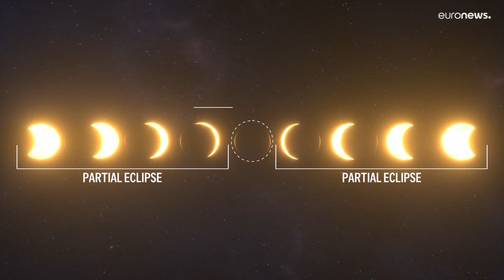استعدوا للظلام! العالم على موعد غدا مع كسوف كلي للشمس والملايين ينتظرون رؤية ظاهرة فلكية نادرة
كسوف الشمس الكلي هو ظاهرة فلكية طبيعية تستحق المشاهدة، إلا أنه يتوجب عليك أن تتأكد من اتباع النصائح المهمة لضمان مشاهدة آمنة وممتعة.